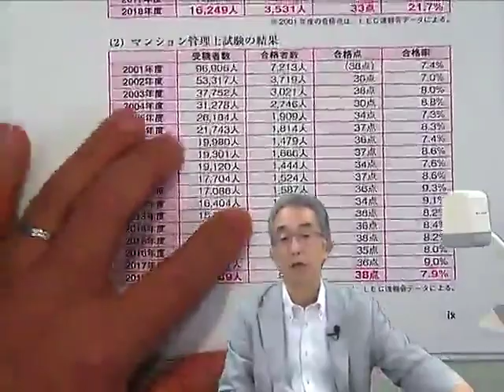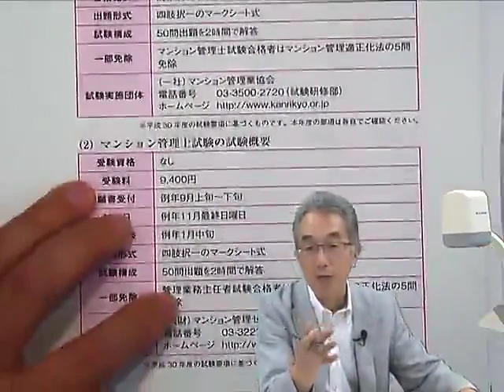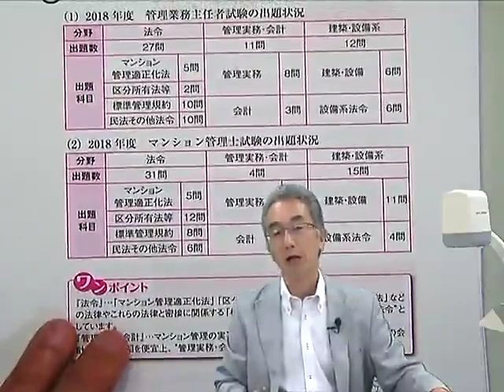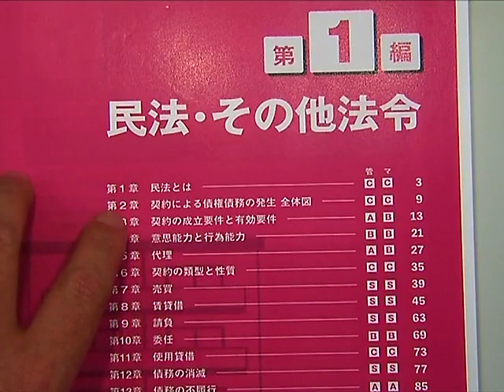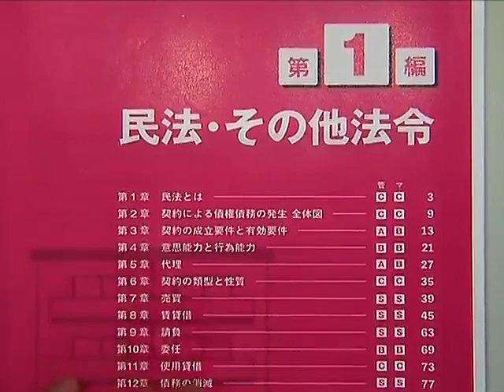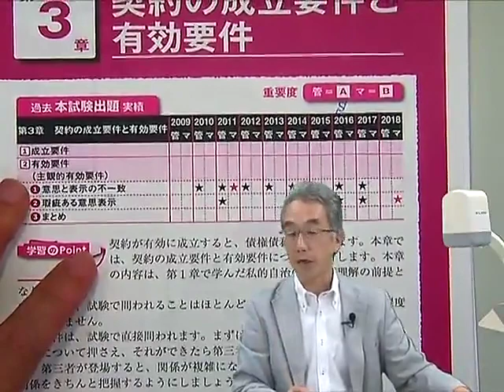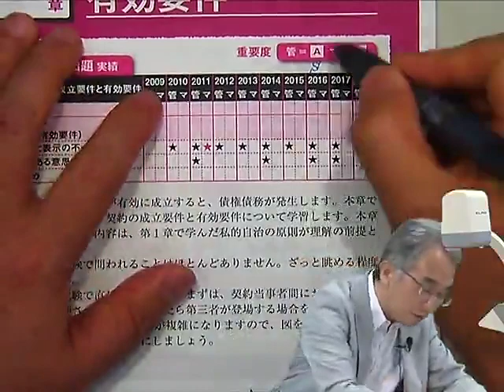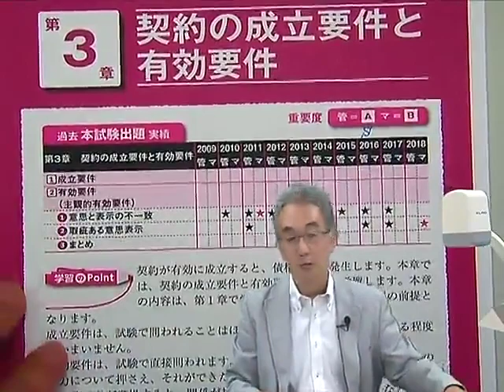１９管業マン管出る順！１日１時間速習講座 民法その他法令 第１回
≪サンプル動画≫
１９管業マン管出る順！１日１時間速習講座　民法その他法令　第１回
担当　亀田信昭ＬＥＣ専任講師